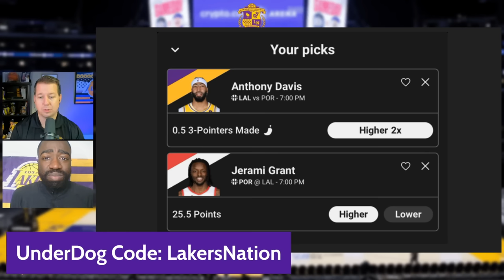Lakers Make Decision On LeBron James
The Lakers have made their decision on LeBron James' injury, Trevor Lane and Mark Gunnels discuss what it all means for tonight's game against the Blazers...